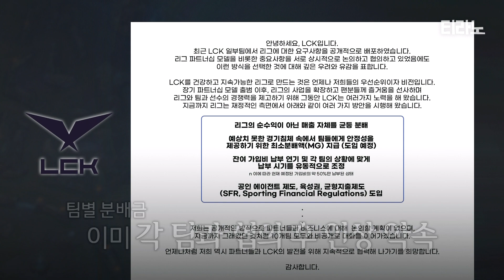공동입장문서 드러난 LCK 문제, 팀-리그 함께 고민해야｜티라노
최근 'LoL 챔피언스 코리아(LCK)' 리그와 소속 팀 사이에 갈등이 불거졌습니다. 수익 배분, 경기 수 문제, IP 수익화 모델 등 그간 누적되어온 문제가 터졌다는 반응이 이어졌는데요, 사실상 라이엇 게임즈가 결단을 해야 한다는 목소리가 나옵니다.

제작 티라노 (손승익 김희애 조주연 최인정)
자막 박은혜
영상 LCK 유튜브, Red Bull Gaming 유튜브